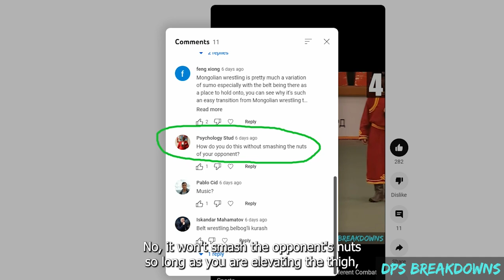Powerful Mongolian Throw - the Front Uchi Mata (Breakdown)